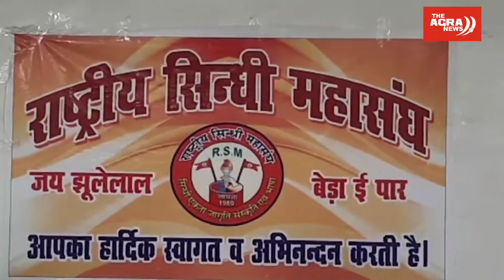Rashtriya sindhi mahasangh द्वारा Jhulelal जयन्ती के उपलक्ष्य में किया जाएगा सिंधु नगरी महोत्सव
सिंधु नगरी महोत्सव में दुल्हन की तरह सजेगा बल्केश्वर घाट

राष्ट्रीय सिंधी महासंघ द्वारा झूलेलाल जयन्ती के उपलक्ष्य में किया जाएगा आयोजन, वॉटर वर्क्स से बल्केश्वर घाट तक बनेंगे तरुण द्वार

झूलेलाल साईं की सैकड़ों ज्योतियों का यमुना मैया में पल्लव के साथ विधि विधान से होगा विसर्जन

आगरा। दो अप्रैल को सिंधी समाज के केन्द्रीय कार्यक्रम सिंधु नगरी महोत्सव में बल्केश्वर घाट को जगमग करती रोशनी, गुब्बारों और फूलों से दुल्हन की तरह सजाया जाएगा। राष्ट्रीय सिंधी महासंघ द्वारा झूलेलाल जयन्ती के उपलक्ष्य में आयोजित 24वां सिंधु नगरी महोत्सव में वाटर वर्क्स से लेकर बल्केश्वर घाट तक सिंधि संतों के नाम से कई तरुण द्वार सजाए जाएंगे। भक्ति, संस्कृति और कला के संगम के भव्य सिंधु नगरी महोत्सव में साईं लीलाशाह की झांकी भी सजेगी। वहीं भजन संध्या में समाज के कलाकारों द्वारा लोकगीत व भक्ति के स्वरों की राग यमुना किनारे पर बहेंगे।
यह जानकारी झूलेलाल धर्मशाला, बल्केश्वर में आयोजित महोत्सव के पोस्टर विमोचन कार्यक्रम में अध्यक्ष महेश कुमार सोनी, महासचिव मनोहर लाल हंस ने दी। बताया कि आगरा व आसपास के क्षेत्रों की पंचायतों, धर्मशालाओं, मेला व बाजार कमेटियों की सैकड़ों साईं झूलेलाल ज्योतियों को सिंधु में नगरी में लाए जाने पर तोपों द्वारा पुष्प वर्षा कर स्वागत होगा। नाव में बैठ यमुना मैया की बीच धारा में इन ज्योतियों को महन्तों द्वारा पल्लव (मंत्रोच्चारण) के साथ विधि विधान से विसर्जित किया जाएगा।